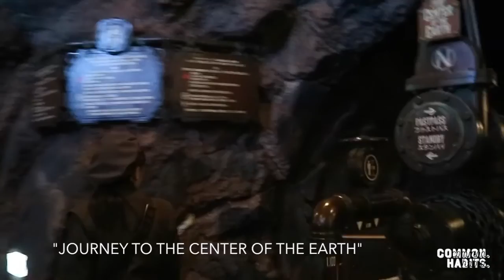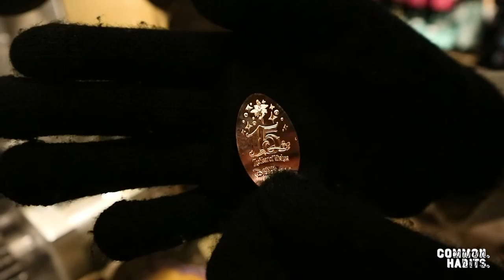TOKYO TRIP PART-6 DISNEYSEA Bahasa Indonesia (English Subs)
Another Happiest Place on Earth!